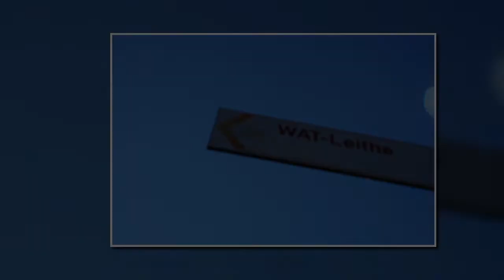FRÜHLINGSERWACHEN IN DEN LEITHER FELDERN